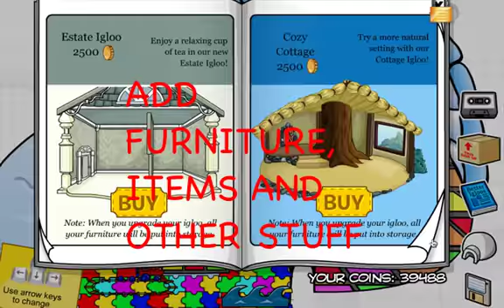* NEW*BEST CPPS--NOVEMBER 2012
PLAY AND JOIN #1 CPPS ITS AWSOME